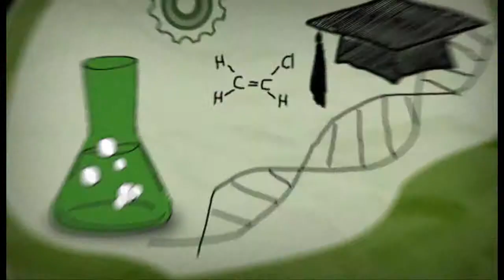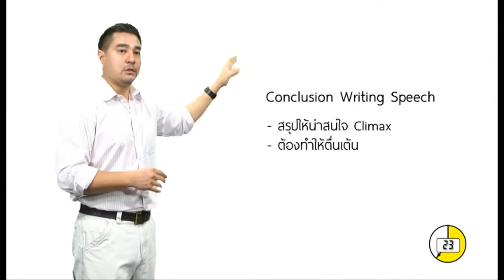BLOCK A รายการ Class A ตอน Conclusion Writing Speech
รายการ Class A ตอน Conclusion Writing Speech